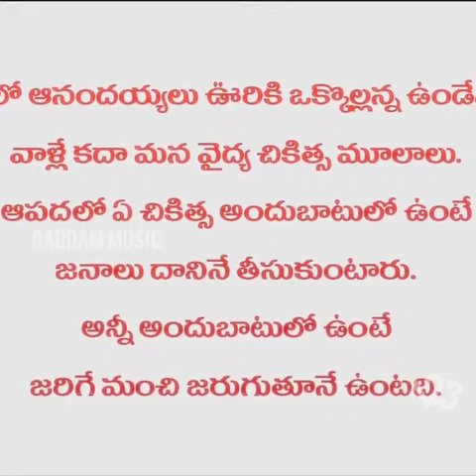Nellore ఆనందయ్య పై పాట